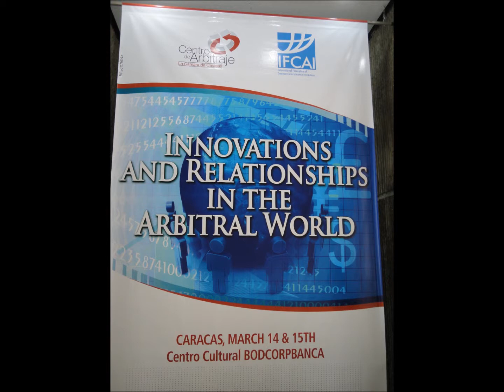GerenciaParaTodos.com RAFAEL NIEVES Interview Dr Christopher Tahbaz Debevoise & Plimpton LLP